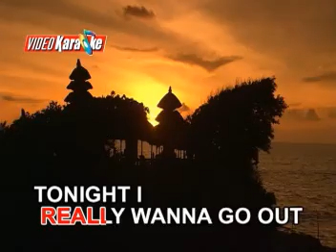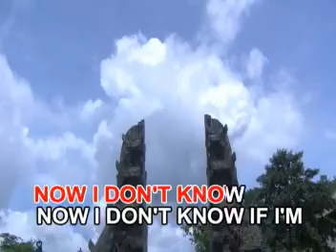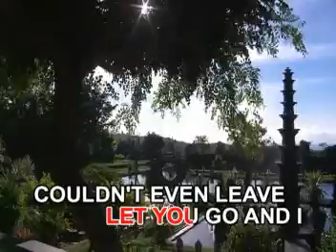Shontelle - 13 - T-shirt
VCD Title: #1 Pop Rnb Hits
Recording Courtesy: Able Music International Inc.